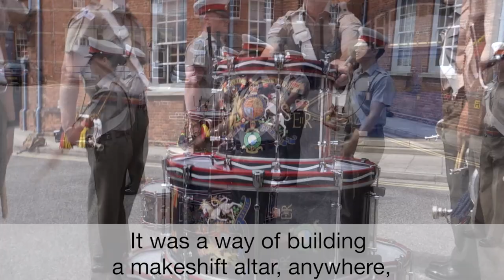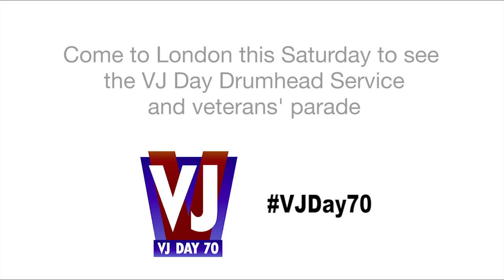VJ Day 70: The Drumhead Service explained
The Royal Marines Band, Portsmouth explain the origins of the Drumhead Service ahead of VJ Day celebrations on Saturday 15 August.

This will be the first event Bugler Adam Peers takes part in.